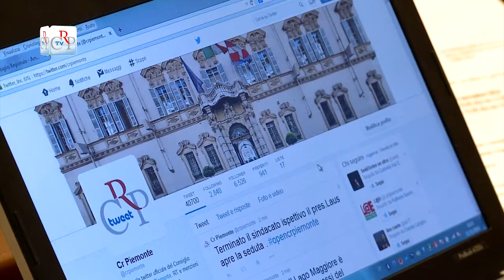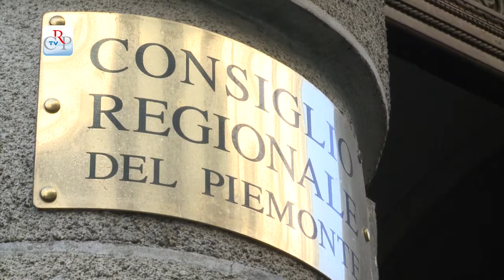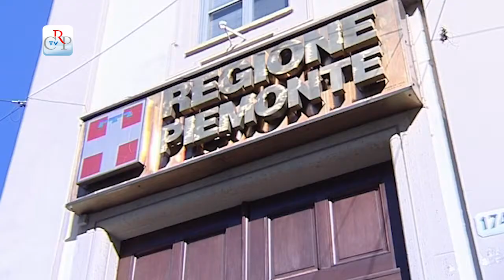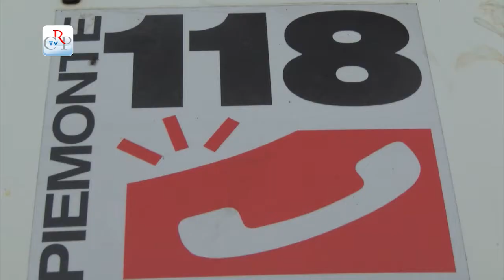CrpTv n.28 del 14 Novembre 2014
Buono scuola, si cambia
Rendiconto finanziario 2013
Documenti approvati in Aula

Il Consiglio regionale, nella seduta dell’11 novembre, ha approvato il rendiconto generale della Regione Piemonte per l’esercizio finanziario 2013 e la proposta di deliberazione che modifica il piano triennale di interventi in materia di istruzione, diritto allo studio e libera scelta educativa per gli anni 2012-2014. L’Assemblea ha poi approvato tre documenti, rispettivamente sulla Torino Ceres, sull’organizzazione dell’emergenza sanitaria e sullo svincolo dal patto di stabilità delle spese per istruzione e trasporto.

PRIMO PIANO

01) Buono scuola, si cambia
Cambiano i criteri per l’accesso al buono scuola. Lo ha deciso, con deliberazione, il Consiglio regionale l’11 novembre. Per accedere al contributo, il nucleo famigliare dell’allievo dovrà avere una situazione reddituale attestata dall’Isee uguale o inferiore a 26 mila euro (prima erano 40 mila). L’assegno sarà elevabile dell’80% nel caso di alunni disabili. In questo modo sarà possibile concentrare le risorse disponibili a favore delle fasce più deboli dell’utenza.
[interviste a Daniele Valle (Pd) e Gianna Gancia (Lega Nord)]

02) Rendiconto finanziario 2013
L’Assemblea di Palazzo Lascaris ha approvato l’11 novembre il rendiconto della Regione Piemonte per l’anno 2013. Il documento accerta un disavanzo sostanziale pari a 2 miliardi e 656 milioni di euro, così come integrato dopo la decisione di parifica della sezione regionale di controllo della Corte dei Conti. I debiti, i mutui e i prestiti a carico della Regione a fine esercizio 2013 ammontano a poco meno di 6 miliardi di euro.
[intervista a Valter Ottria (Pd) e Mauro Campo (M5S)]

03) Documenti approvati in Aula
Il Consiglio regionale, nella seduta dell’11 novembre, ha approvato tre documenti. Il primo impegna la Giunta a evitare che la modifica del progetto per l’interconnessione della linea ferroviaria Torino-Ceres con il passante ferroviario comporti aggravi di spesa. Il secondo chiede di sospendere una deliberazione del 2013 che separa l’organizzazione del 118 da quella della rete ospedaliera. Approvato anche il documento che chiede alla Giunta di intervenire presso il Governo per escludere dal patto di stabilità le spese per istruzione e trasporto.